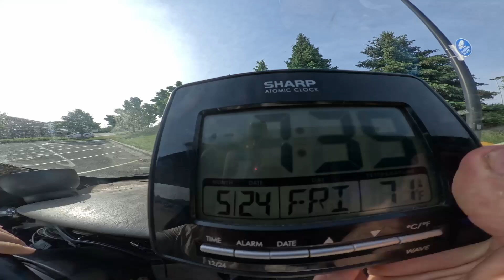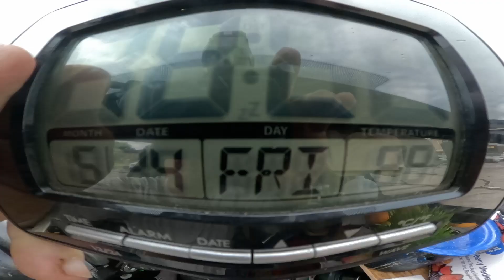Milwaukee Misadventures: Parking Peril & Wi-Fi Woes!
drive 6 5j T10 Greenfield WI
Lost in Milwaukee! This video follows a driver's quest for a safe overnight parking spot with Wi-Fi in the greater Milwaukee area. Watch as confusing signs, sketchy streets, and overflowing parking lots turn a simple task into an epic adventure. Will they find a peaceful spot to park? Can they escape the clutches of unclear regulations? Buckle up for a bumpy ride filled with frustration, a touch of car trouble, and maybe even some unexpected flooding!  (This video may not be suitable for all audiences due to strong language)

The video documents a frustrating journey of a driver looking for a place to park overnight and access Wi-Fi in the greater Milwaukee area. The driver encounters various challenges including:

Difficulty finding parking with overnight permission
Confusing and unclear parking signs
Sketchy areas that feel unsafe
Traffic congestion and busy roads
Unexpected detours and road closures
Potential car trouble (mentioned but not confirmed)
The driver eventually finds a spot to park on the curb near a busy road, but seems unsatisfied with the situation. The video ends with the driver deciding to head to a Target instead of a park, while mentioning unexpected flooding.